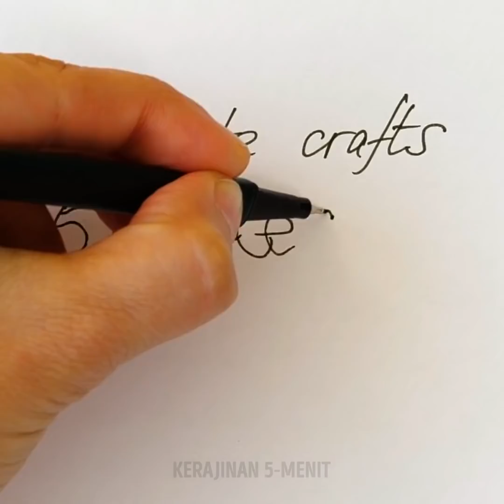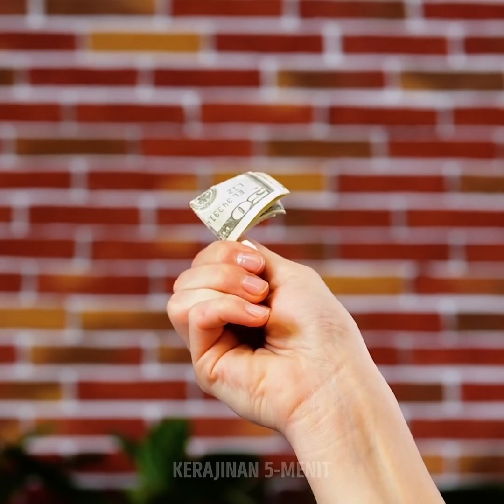33 PRANK KEREN, HACKS, DAN TRIK UNTUK TEMAN-TEMANMU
TANTANGAN YANG HARUS DILAKUKAN DI PESTA

Kamu akan menyukai video ini karena penuh dengan ide-ide lucu untuk pesta yang sempurna. Jika kamu tidak tahu bagaimana menghibur teman-temanmu, cobalah trik sulap dan tantangan yang akan kamu temukan di video ini. Selain itu, kamu akan menemukan banyak trik tubuh dan fakta yang belum pernah kamu lihat sebelumnya! Misalnya, hanya beberapa orang yang tahu bahwa bagi kebanyakan orang tidak mungkin menjilat sikut. Minta temanmu untuk memeriksa teori ini. Pernahkah kamu mendengar bahwa tidak mungkin memecahkan sebutir telur di tanganmu? Ini mungkin terdengar gila tetapi tidak mungkin untuk memecahkan telur dalam posisi tegak. Buat kagum teman-temanmu dengan eksperimen ini dan kamu bisa bersenang-senang!
Tantangan menjadi sangat populer tahun ini karena sangat lucu dan video kamu bisa menjadi viral. Bahkan artis ikut serta dalam tantangan untuk menghibur pelanggan mereka. Tantangan pertama telah viral di Instagram akhir-akhir ini. Tantangan membalik botol adalah pilihan yang keren untuk sebuah pesta, yang kamu butuhkan hanyalah melempar botol plastik dan botol itu harus mendarat dengan tegak di tempatnya. Botol tersebut harus diisi dengan air. Cobalah tantangan ini dengan teman-temanmu!
Apa yang ada di dalam kotak adalah tantangan favorit saya! Kamu akan bersenang-senang dengan teman-temanmu! Kamu hanya membutuhkan kotak kardus dan berbagai item. Tempatkan berbagai item di dalam kotak dan nikmati reaksi teman-temanmu. Misalnya, kamu bisa meletakkan lendir di dalam kotak. Tonton video kami untuk mengetahui ide-ide keren tentang apa yang harus ditempatkan di dalam kotak.

URUTAN WAKTU:
00:09 Pranks yang kamu akan menyukainya
01:18 Sarapan beku
03:44 Tantangan lucu untuk pesta
05:16 Tantangan Marshmallow
06:50 Tantangan makeup
07:36 Trik dengan tubuh yang mengejutkan